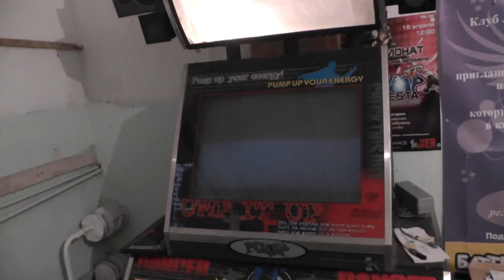[PIU Fiesta 2 v1.40] Can't nobody S15 - SS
From a warm up credit. Nice.
Sorry, I forgot to change the camera's settings, and the screen looks bad. Okay, who cares about screen, it's FPC anyways. Enjoy me playing in skirt :D